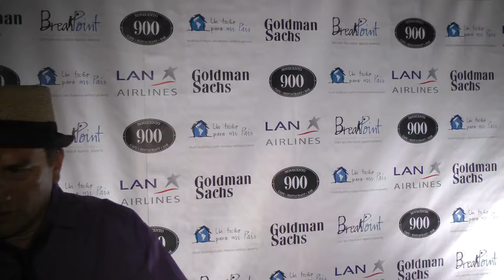JUAN IGNACIO CHELA ENTREVISTA EVENTO ANUAL TECHO /MIAMI/ 03 20 2012